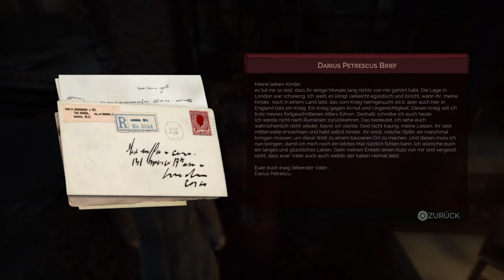Vampyr/07-Kampf, Schuss und Wundermixtur?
Vampyr ist ein Action-Rollenspiel des französischen Entwicklerstudios Dontnod Entertainment aus dem Jahr 2018. Die Handlung dreht sich um den Arzt Jonathan Reid, der sich in einen Vampir verwandelt hat und fortan lernen muss, mit seinem neuen Körper zurechtzukommen.

Herausgeber: Focus Home Interactive

Genre: Action-Rollenspiel

Modus: Einzelspieler

Designer: Florent Guillaume

Entwickler: Dontnod Entertainment, Saber Interactive